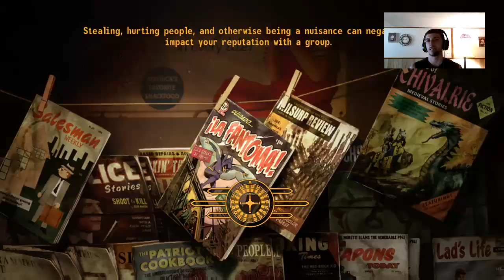Chachiwhap plays Fallout New Vegas part 3 Best Friend Boone!!!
In this episode we finally find Boone and help him solve the mystery of what happened to his wife. Peace✌️I'm out.